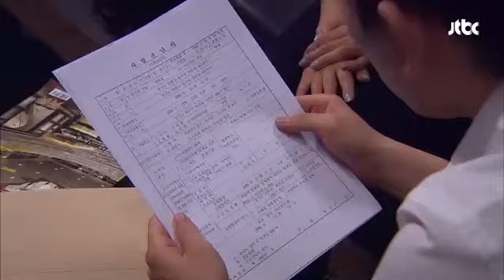서원, 사실을 알게 되다? 서현이 세미다! - 가시꽃 106회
서원, 수지가 가져온 서류 때문에 세미가
복수하러 왔다는 사실을 알게 되고...
수지에게 조용히 일을 처리한다고 말한다!

▶ 방송사 : JTBC
▶ 가시꽃 106회 월~금 20시 10분